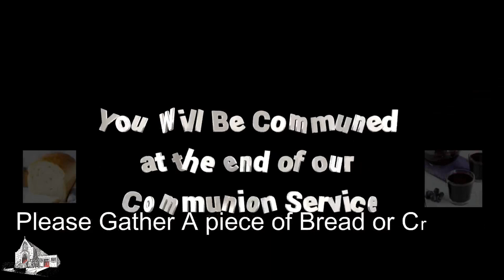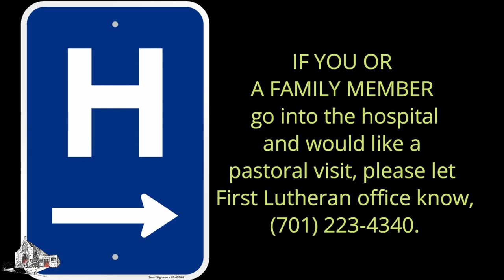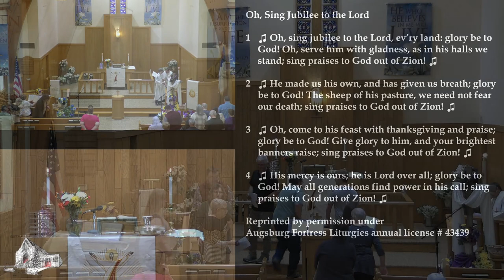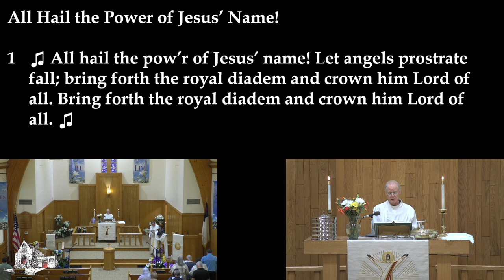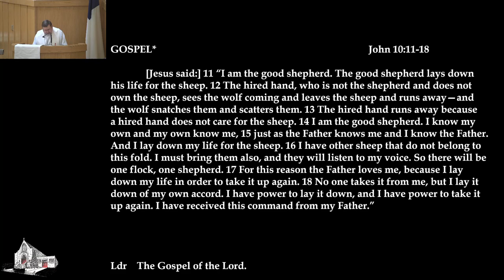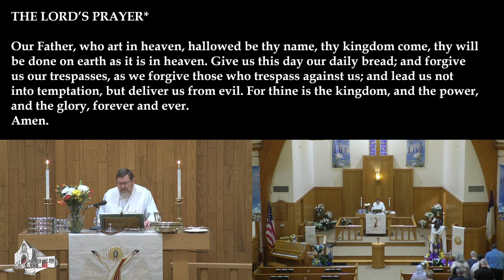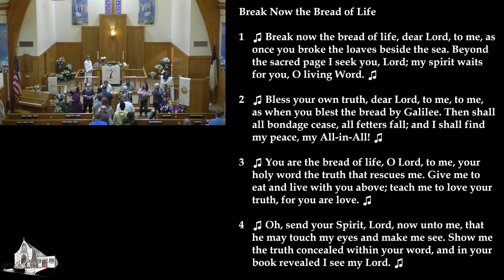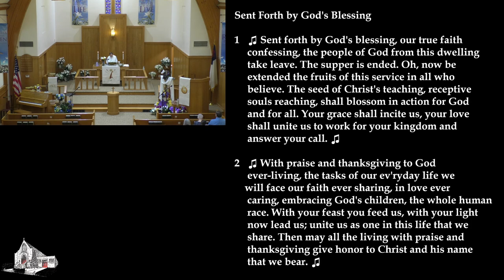{USE FOR 4 28 24} The Fourth Sunday Of Easter 4 21 24